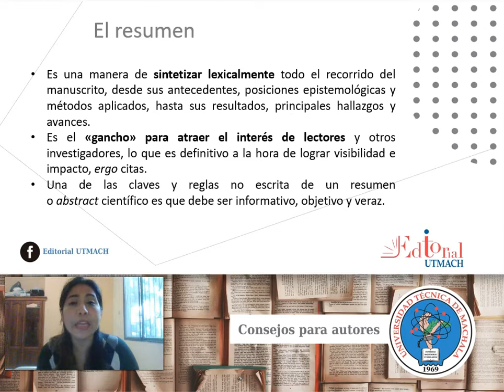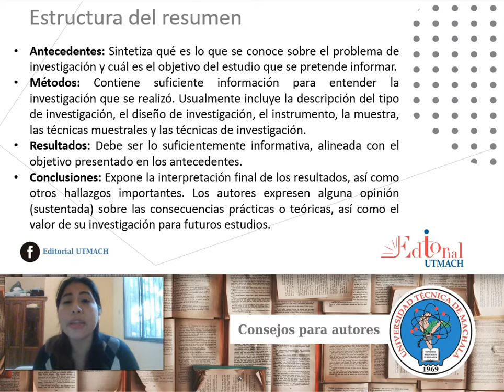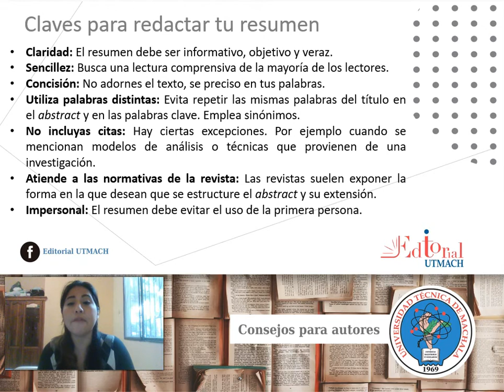La escritura del Resumen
Claves para redactar el resumen.